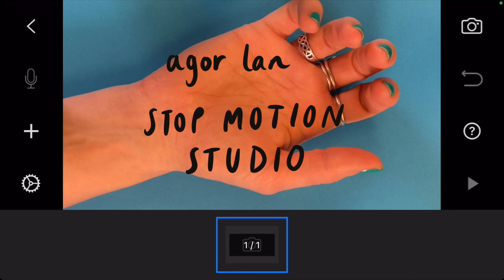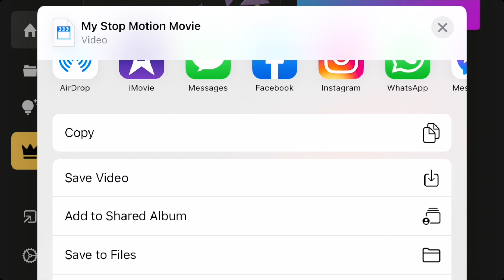Animeiddiwch Broga Papur! Stop Motion Studio (allbrint broga ar gael i'w lawrlwytho)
Ar ol ymarfer y dechneg hon gallwch roi cynnig arni ar wahanol gefndiroedd neu dynnu llun fersiwn eich hun.